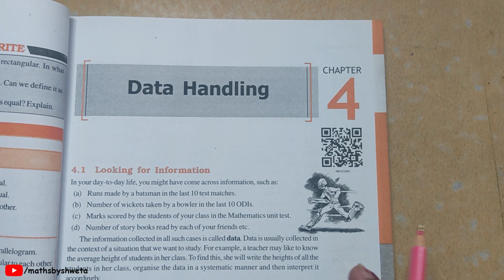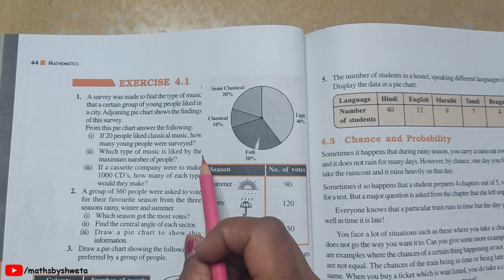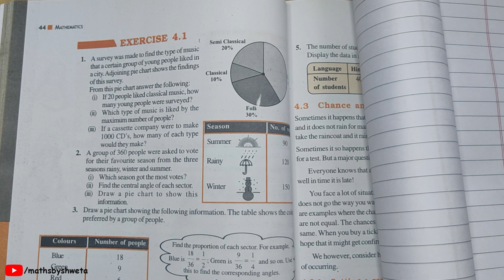Class 8 Maths Chapter 4 | Exercise 4.1 Ques 1 Explanation | Data handling | NCERT Exercise Solutions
In this video, I have explained question no 1 of exercise 4.1 from Class 8 Maths Chapter 4 Data Handling NCERT Textbook.

chapter 4 data handling class 8,
ncert solutions class 8 maths,
data handling of class 8,
data handling properties class 8,
class 8 math 4.1 q.4,
property of data handling class 8,data handling class 8 ex 4.1,
solution for class 8 maths,
class 8 maths solutions,
properties of data handling class 8 with examples

class 8 ncert maths ex 4.1 solutions,

class 8 math ncert solutions,
ncert class 8 maths solution,
class 8 math data handling,
class 8 maths data handling,
class 8 maths ncert chapter 4 example,
ncert example of class 8,
data handling class 8 ncert book solutions,
class 8 math chapter 4 example,
class 8 maths chapter 4 example,
class 8 maths example,
class 8 maths exercise 4 example,
class 8 ncert math data handling,

class 8 maths,ncert class 8 maths,
rbse class 8 maths in hindi,
class 8 math chapter 4 data handling in hindi,